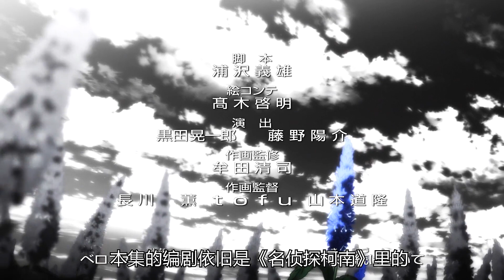如果約會的時候，男友遲到了你會怎麼做？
分享故事😁
生活多點愛❤️